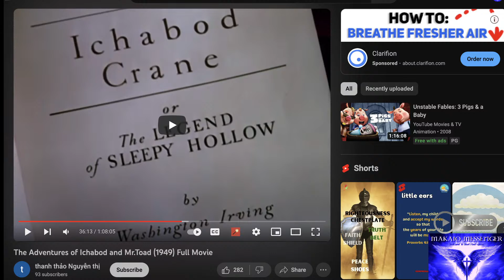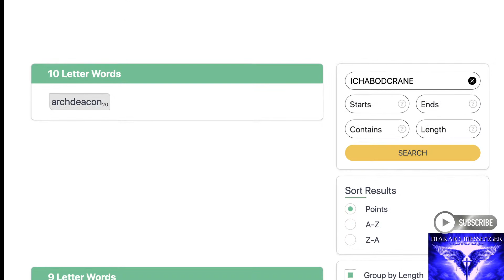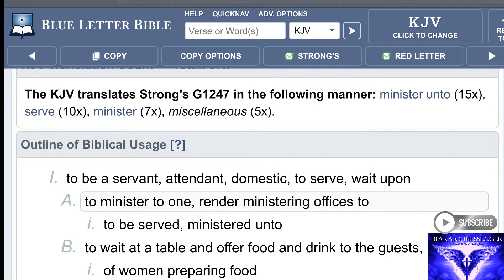TRUE MEANING Behind LEGEND of SLEEPY HOLLOW & ICHABOD CRANE! A CHRISTIAN Tale? Headless Horseman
SUPPORT:
ROCK YO SOCKS

TRUE MEANING Behind The LEGEND of SLEEPY HOLLOW & ICHABOD CRANE! A CHRISTIAN Tale? Headless Horseman